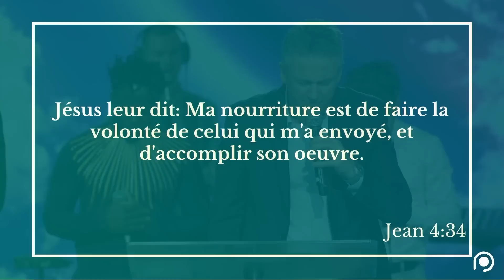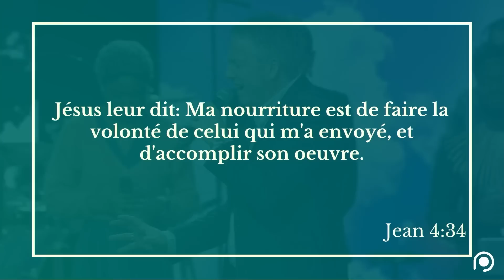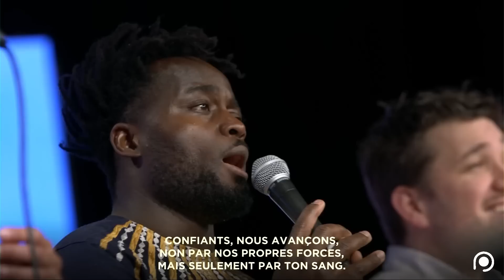Rediffusion de la louange du 5 Février 2023